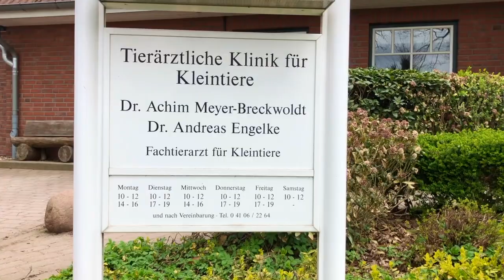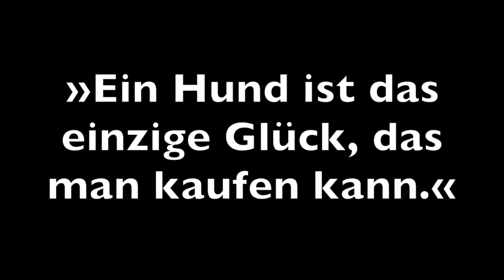Der E Wurf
So, das war’s, der letzte Film. Er ist ein wenig länger als die anderen, Ihr müsst, wenn Ihr ihn sehen wollt, deshalb auf den Link klicken. Mein Abenteuer „E-Wurf“ endet hier, Eures beginnt. Es waren acht aufregende, zuweilen anstrengende, einmal auch traurige Wochen. Immer aber aber waren sie von Liebe, Wertschätzung gegenüber dem jungen Leben und Freundschaft  geprägt. Danke an alle, die mir geholfen haben, den Wurf groß zu bekommen. Allen voran Sinje, Steffi und Andreas. Aber auch meinen großen Hunden, ohne die es gewiss nicht so einfach gewesen wäre …  Ich bin ein alter Kerl mit einem ausgeprägten Spieltrieb, einem in mancher Richtung mehr, in anderer Hinsicht weniger ausgeprägten Dachschaden und einem ausgeprägten Hang zum Kitsch und zur Sentimentalität. Und ich bin gewiss ein besserer Hundezüchter als Hundeverkäufer. Die Verantwortung für das durch mein Handeln geschaffene Leben zwickt mich mitunter mehr als es vielleicht gut ist. Also macht es mir bei der Abholung nicht so schwer. Ich werde versuchen mich zusammenzureissen, aber… Also: Wenn ich heule, kümmert Euch einfach nicht drum.

Nur eine Bitte: Wenn Euer Leben einen unvorhergesehenen Knick macht, es aus irgendwelchen Gründen mit dem Hund nicht klappt oder ihr denkt, die Verantwortung nicht mehr tragen zu können - bringt ihn zurück. Ich möchte nicht, dass einer meiner Hunde im Tierheim landet oder als Notverkauf auf Ebay verhökert wird. Und wer hier geboren wird, hat hier auch immer einen Platz zum Leben! Und nun Schluß mit Drama. Denkt bei der Abholung an ein Halsband, Leine, Futter und Wasser für die Fahrt. Und macht Euch bewußt, dass es für Euch zwar ein aufregender, für den Zwerg aber ein schwerer Tag ist. Er wird zwar Vieles gewinnen, zunächst aber verliert er alles, was ihm bisher vertraut war. Die Umgebung, seine Geschwister, … Das alles ist Streß, der zu allem Möglichen führen kann, und die besten Mittel dagegen sind ein Lappen, Warmherzigkeit und ein wenig Geduld. Und nun macht’s gut. Mein Job ist getan, Eurer beginnt - und ich denke, Ihr werdet es großartig hinbekommen! Ich lass’ die Gruppe einfach stehen und freue mich, wenn durch sie mitbekomme, wie die Kleinen erwachsen werden.